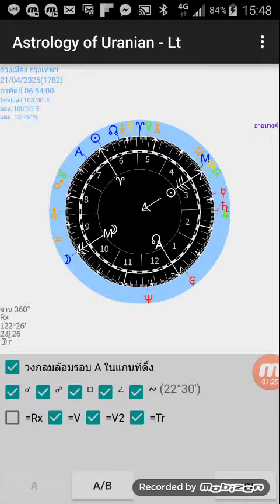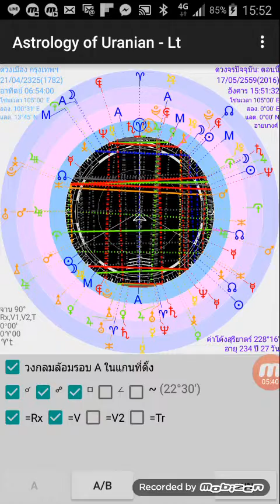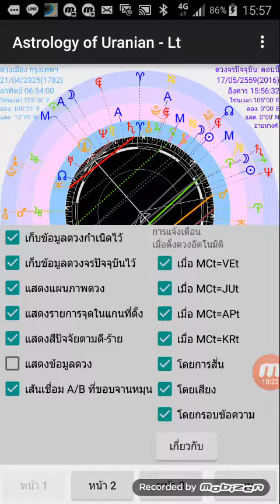แอพ Astrology of Uranian รุ่น Lite การตั้งค่า แกน ตัวเลือก (เฉพาะหน้า 1)